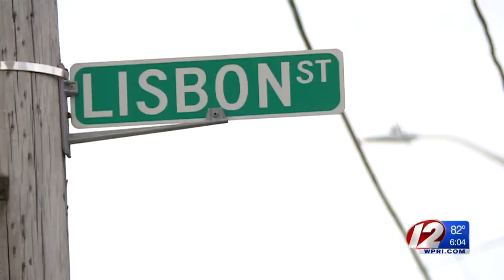Providence home invasions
There have been at least five home invasions in Providence since the middle of May.